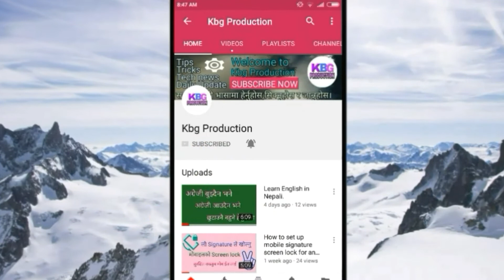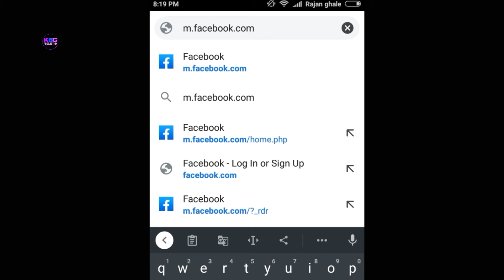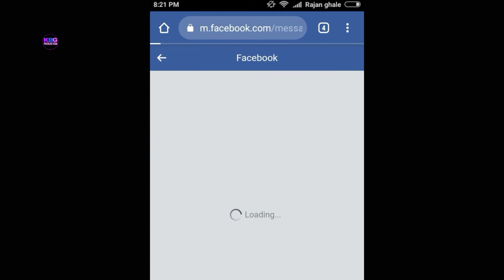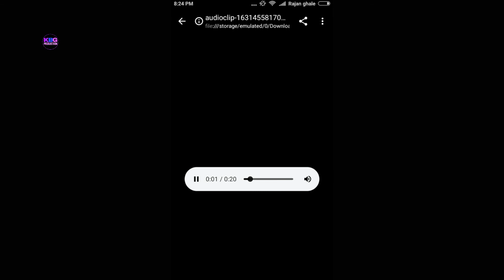How to download voice message from messenger in Nepali | Recorded voice clip download from messenger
Welcome to our official youtube channel kbg production. In this video I am going to show you today download voice message from messenger. If you want to learn download recorded voice clip from messenger then watch video till the end. So If you have any problem please comment in the below Thank you very much.

Yo video maile tapai lai facebook messenger ma aayako voice message wa voice clip wa recorded audio message lai kasari sajilai download garna sakinchha vanne barena batayako chhu hernu hola hai dhanyabaad.

About: Kbg Production is a Nepali Technical YouTube channel in this channel you can learn Mobile & Computer Tips and Tricks and Tutorials in the Nepali language.